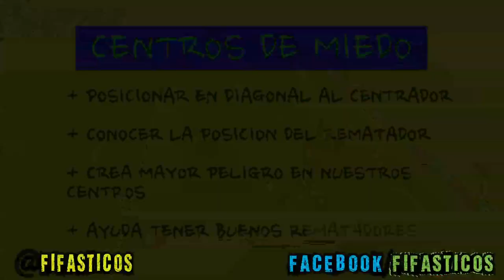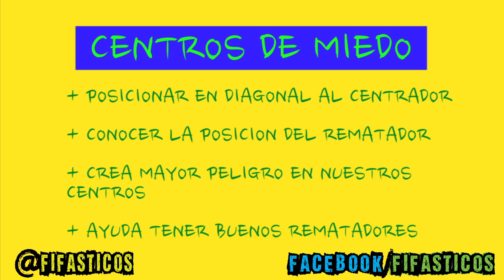FIFA 14 WC - Manda Centros de Miedo / Tips trucos FIFA 14